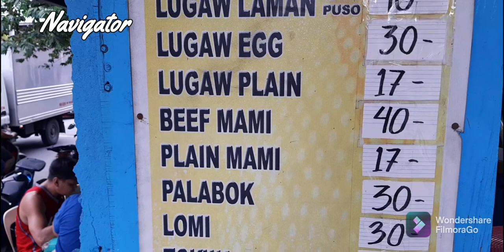MASARAP na Lugaw sa Balut Tondo Manila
GOTO, PALABOK at Beef Mami